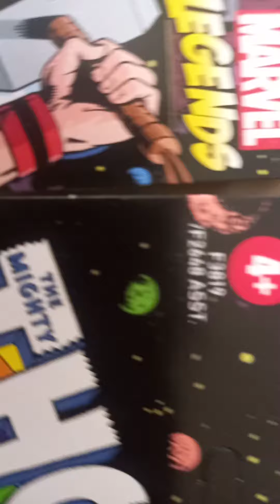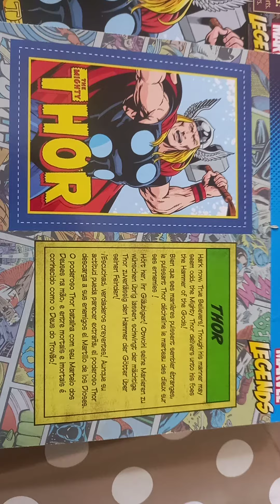thor figures blister pack with out the puncher holes at the top